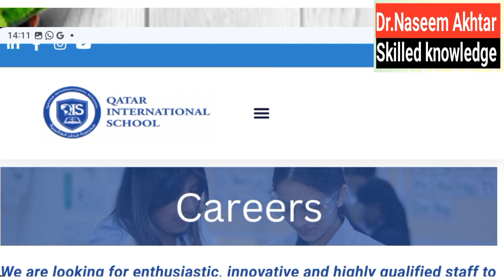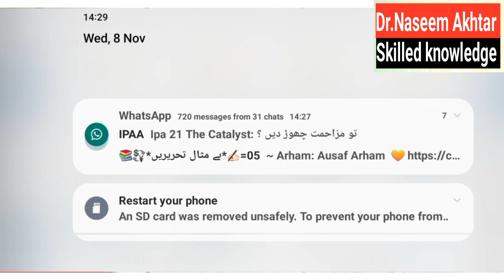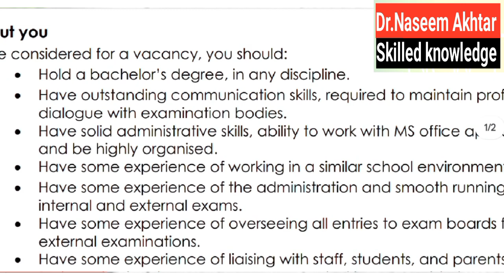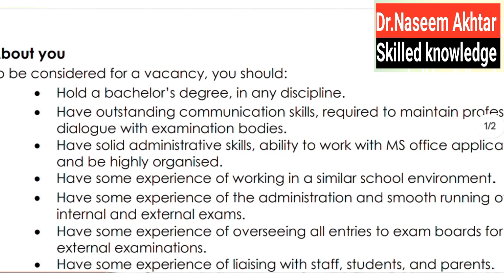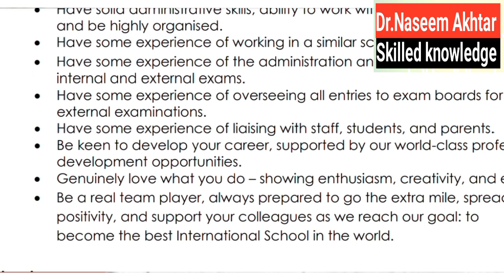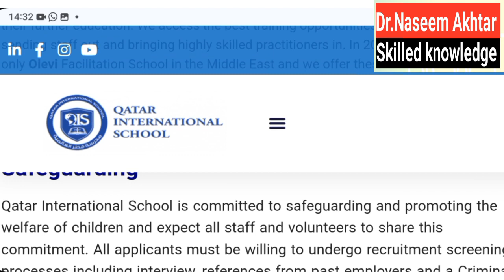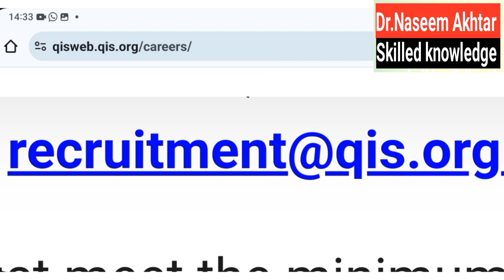School Jobs In Qatar|| Teaching Jobs in Qatar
qatar teaching jobs
qatar jobs
teaching jobs in qatar for pakistani
teaching in qatar
english teacher jobs in qatar
qatar teaching jobs 2023
teaching jobs in doha qatar
teaching job in qatar
primary teacher jobs in qatar
non teaching jobs in schools in qatar
teaching jobs for indian teachers in qatar
maths teacher jobs in qatar
teaching assistant jobs in qatar
teaching jobs in qatar no experience